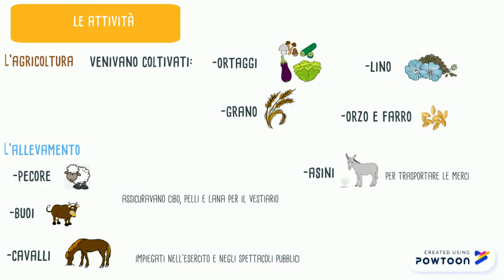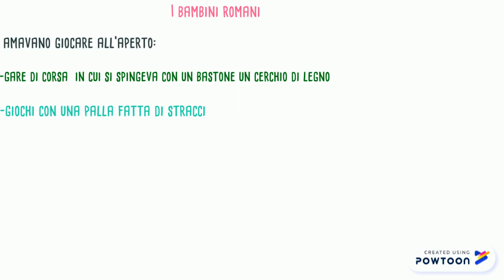La società romana - 2° parte